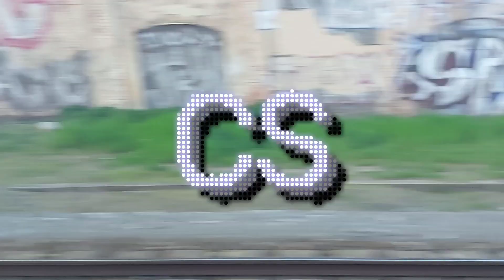Vlaky Praha-Libeň 22.4.2023.(Pozdravy)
-Obraz: 1920 × 1080
-Kvalita FHD60/30